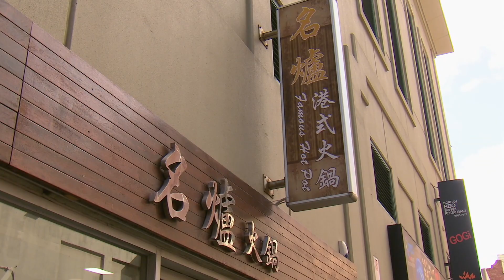Just Go Episode 05 Segment 2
Just Go. Travel Series. Hosts Rhys Uhlich and Lee Chan hit the road in search of fun, food and adventure all over Australia.

On this episode of Just Go Lee checks out the New South Wales north coast and gets up close to some majestic wildlife in Byron Bay. Lee also travels south to Melbourne for a foodie fix that takes her back to her Chinese roots. Rhys and Geoff Cox head to the New South Wales town of Albury on the Murray River.

Plus don’t miss the weekly Aussie Hot Spots and your chance to win a fantastic off-road camper trailer!